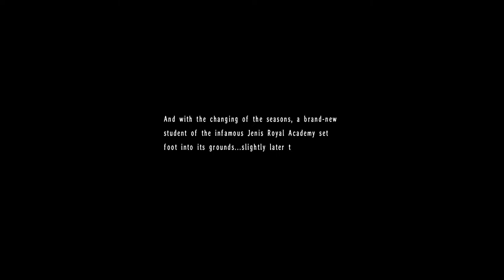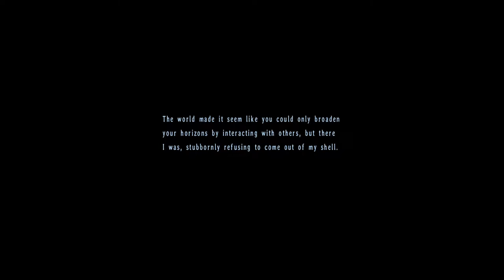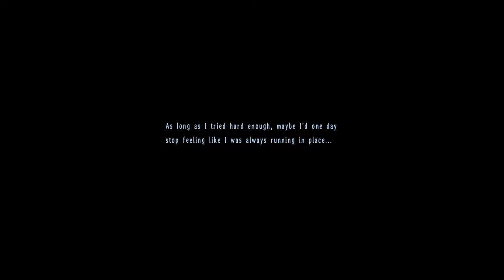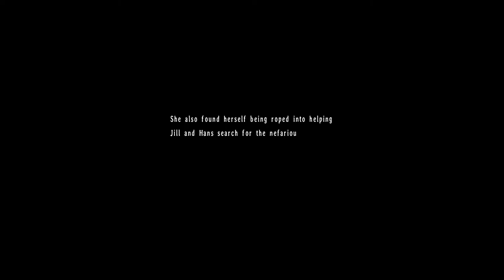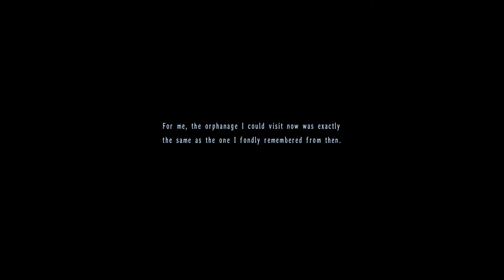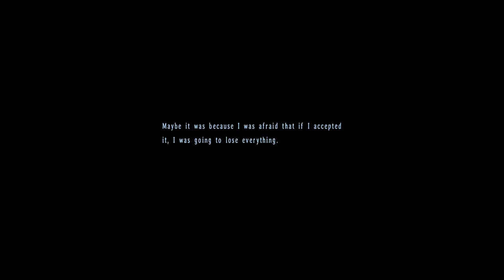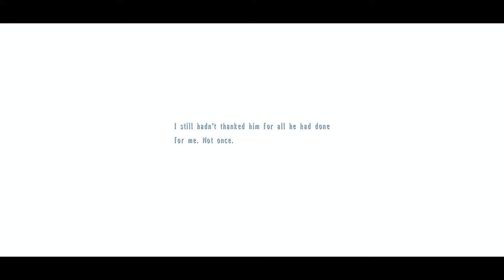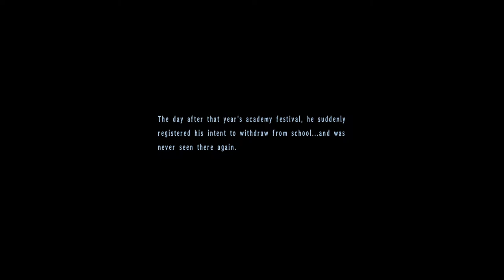Legend of Heroes Trails in the Sky The 3rd - 24 Ch4#3 Moon Door 3 - Descended Wings - Kloe & Lechter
The Legend of Heroes: Trails in the Sky The 3rd - 24 Ch 4 #3 Moon Door 3 - Descended Wings - Kloe & Lechter